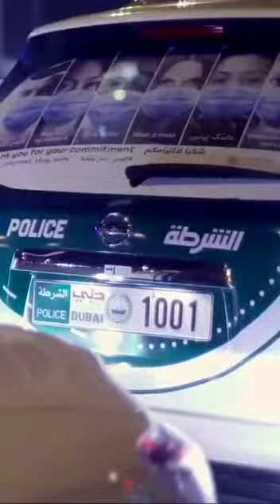Dubai Shaikh Ne Kuch Istarah Corona Yodhdhawo Ka Shukhriya Ada Kiya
Thanks UAE